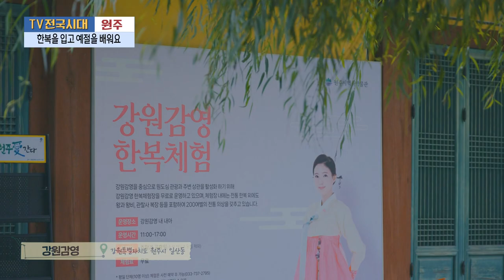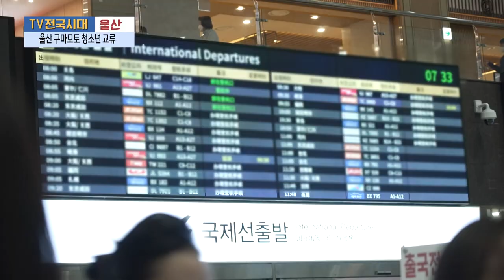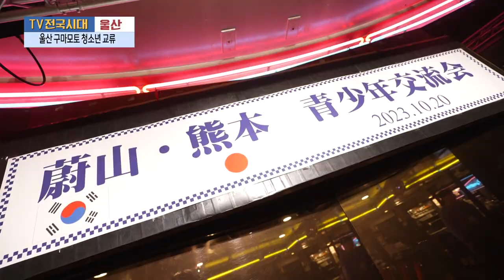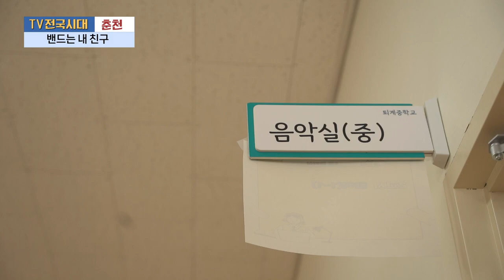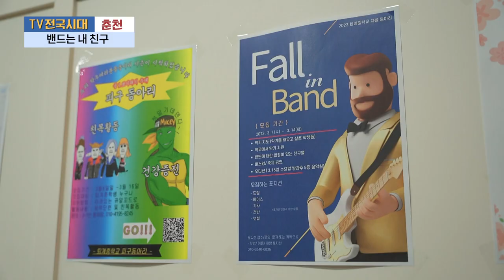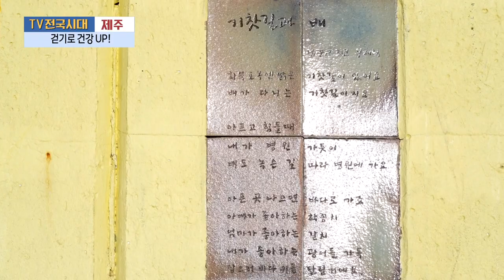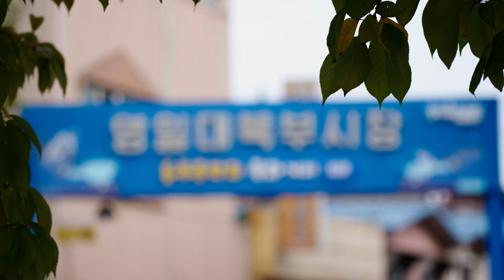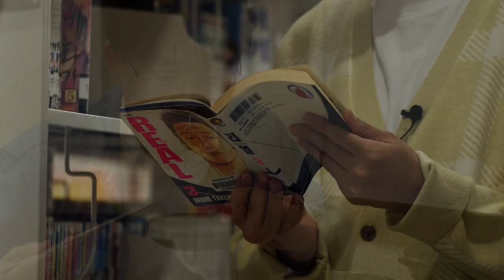[TV전국시대] 11월8일(수) 전체방송 다시보기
11월8일(수)

원주-한복을 입고 예절을 배워요
울산-울산 구마모토 청소년 교류
춘천-밴드는 내 친구
제주-걷기로 건강 UP!
포항-속 깊은 여행 포항 중앙동